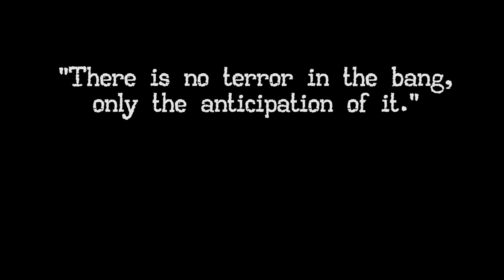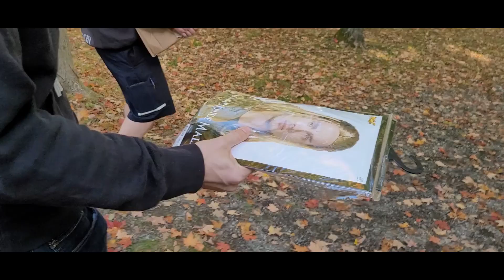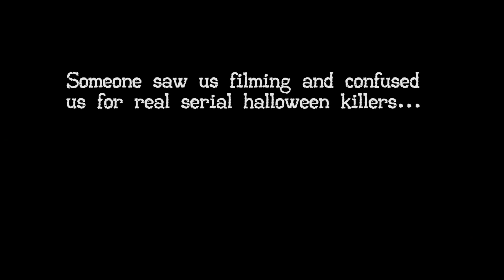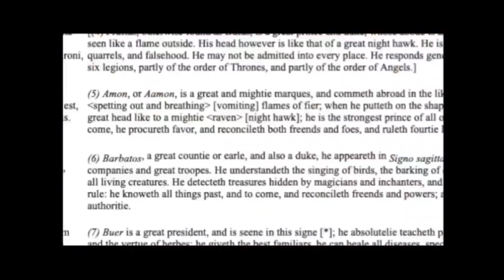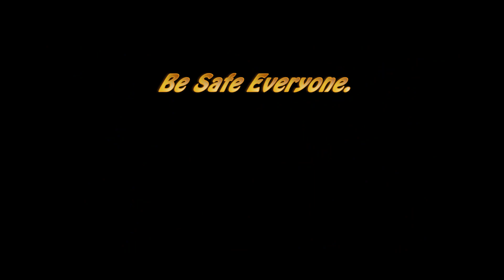SVR Thought Vlog - (6.) Quarantine Happy Halloween Behind the Scenes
Welcome to another episode of SVR Thought Vlogs!
Today's episode is a behind the scenes vlog of the filming of "The Gift of Purgatory" by Bare Bonez Cinema. We had the honor of being a part of a great independent production and talking with two of the BBC crew, Jimmy Hatcher (Director) and Sean Snyder (Actor). I had such a great time filming a scene for the film and getting to be around such talented creatives.
***WARNING*** This Vlog contains explicit language and blood (fake) filled scenes.
Hope you all enjoy the video! - SVR

2020 RogueNation845 Productions.

All Beats Produced by SVR845
Beat Produced by Beats By Omen/We Are The Universe